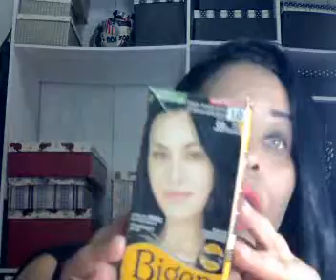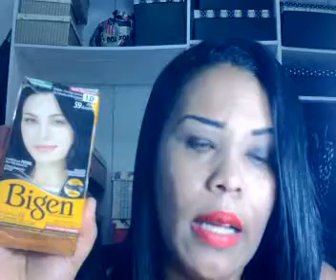BANHO DE PETRÓLEO! CABELOS MAIS PRETOS E BRILHANTES!